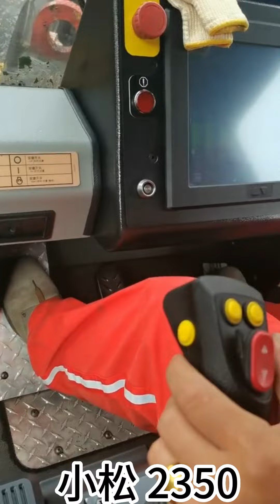巨型装载机2350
惊人的大型装载机，重型设备，重型机器，卡车和自卸车，轮式装载机，推土机在行动，建筑机械，建筑，采矿机械，重型运输